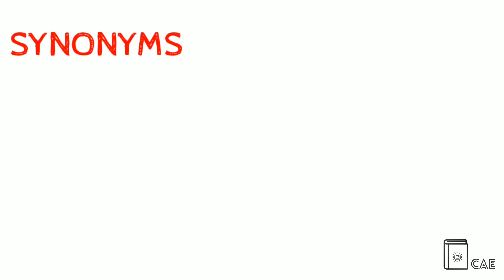Lunacy Pronunciation | Lunacy Definition | Lunacy Synonyms | Lunacy Antonyms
In today's video we are going to describe the word "Lunacy"  with pronunciation, synonyms and antonyms, if you enjoy the video a sub would be great.

Hi, And welcome to the Cube A Education, Improve you'r English vocabulary and speaking power with us.

By cubeaeducation